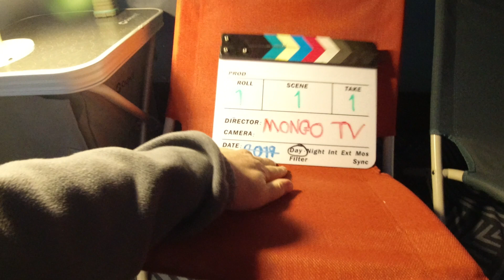MongoTV_5875 - God FREDAG og Weekend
God FREDAG og weekend til jer alle. Så er det blevet fredag igen. Kan i komme godt igennem denne weekend og hygge jer også :-) Jeg har ikke betalt min elregning endnu, så det vil jeg vente på til mandag morgen. Det er så den sidste store vigtig regning, jeg mangler at betale. Men til den 1.Marts 2021, skal jeg starte forfra igen, der skal jeg igen betale cirak 7.200 kroner i afdrag, til mine online lån, kassekreddit, og restskat, så det er meget voldsomt, når man som jeg, er på en lav førtidspension.